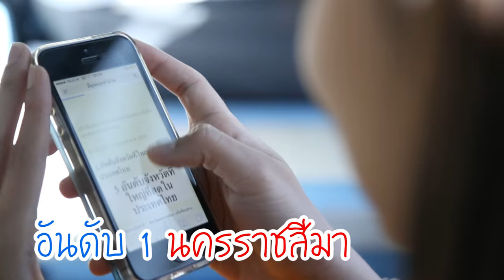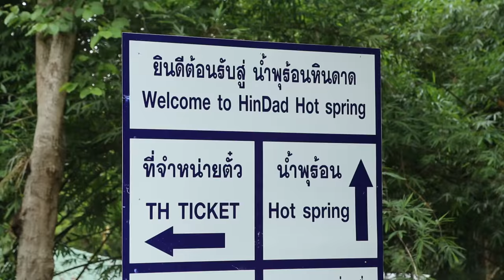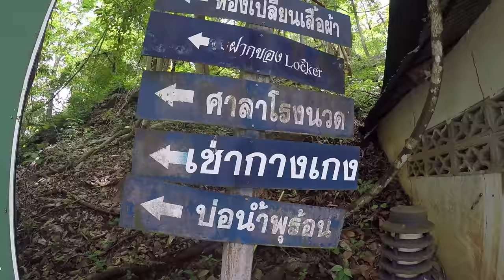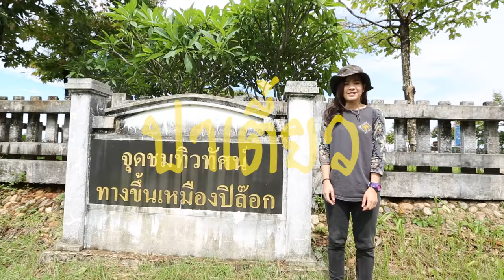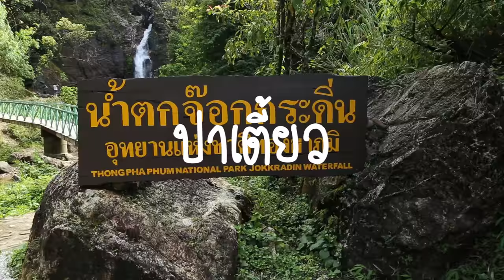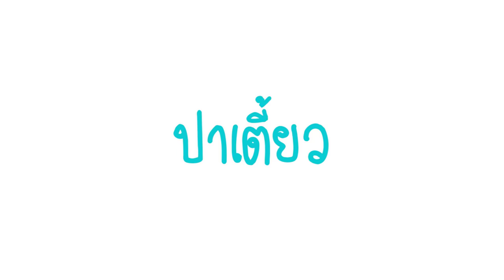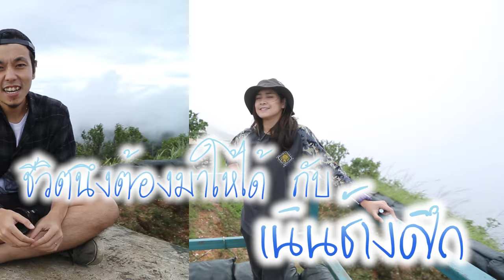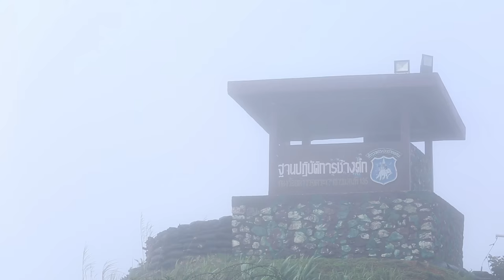ปาเตี้ยว.... เมืองกาญฯ กับน้องส้ม Ep.3 [1/3]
ทริปนี้เรามาเตี้ยวกันที่ จ.กาญจนบุรี  แต่! ไม่ได้พาไปดูสะพาน ดูแม่น้ำแคว  เราไปกันที่  อ.ทองผาภูมิ  ขึ้นเขา  เข้าป่า เที่ยว ดูน้ำตกกันเย้
และพิธีกรรับเชิญของเราคือ น้องส้ม (สุภาภรณ์   โตมอญ)